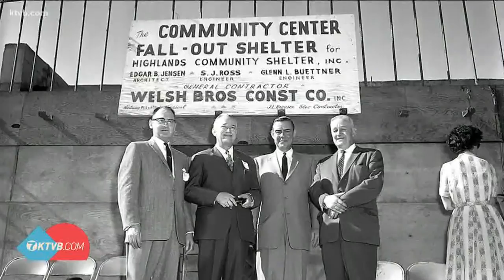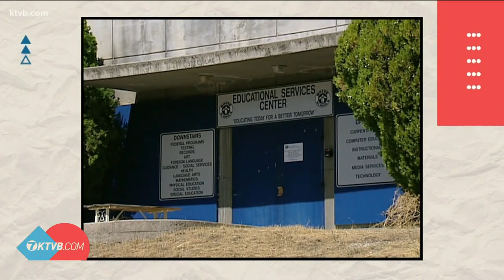208 Redial: A look back at Boise's fallout shelter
The shelter in Boise is back on the market for the sale price of $2.1 million.